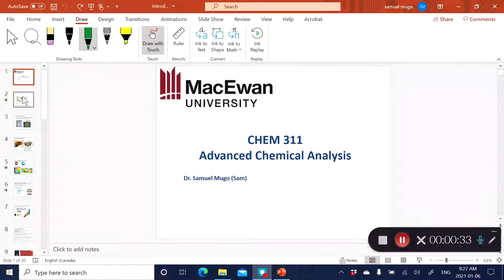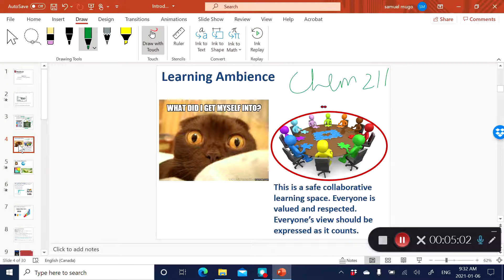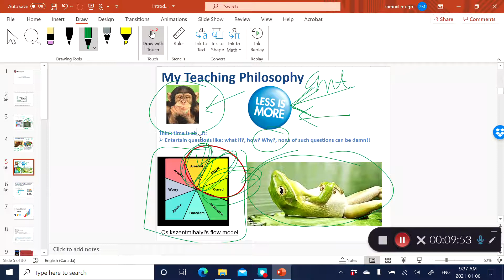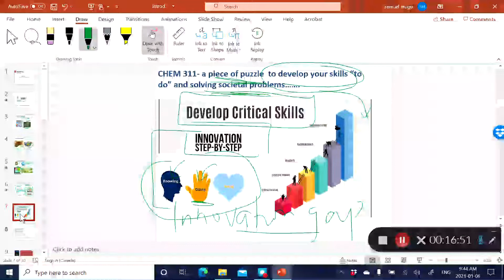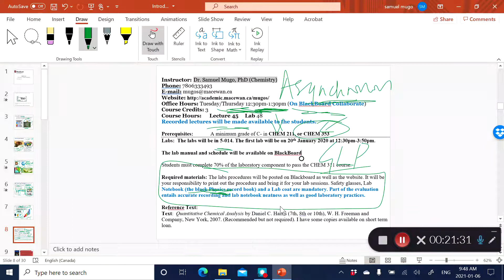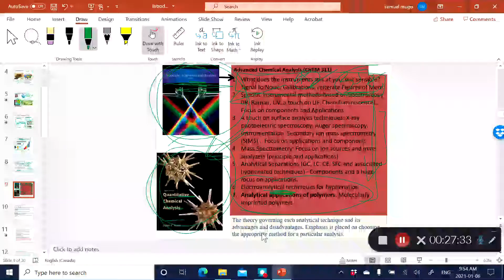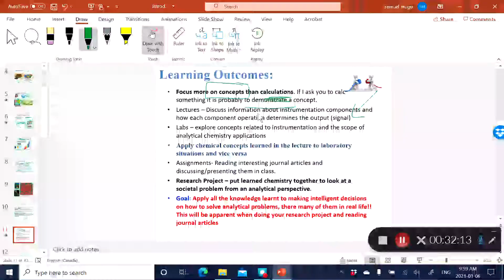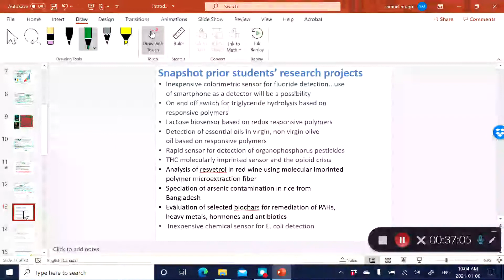Advanced Chemical Analysis (CHEM 311) Course- Introductory Lecture Part 1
A brief description to the expectations of Advanced Chemical Analysis (CHEM 311) Course.